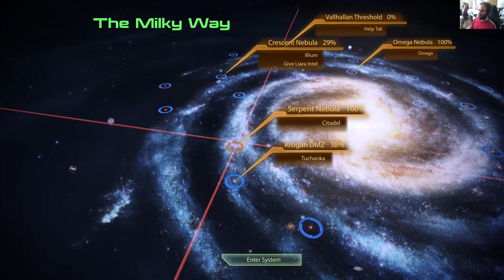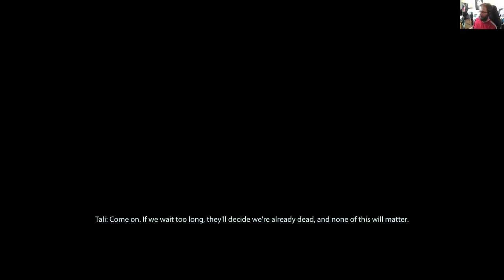Mass Effect Legendary Edition - ME 2 osa 19: Quarianien oikeutta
Mitä tapahtuu kun Shepard vie Legioonan Talin oikeudenkäyntiin. Tutkimme harvinaisempia kohtauksia pelistä.